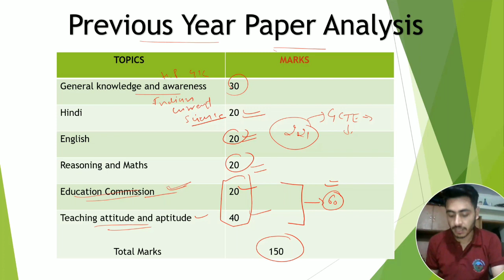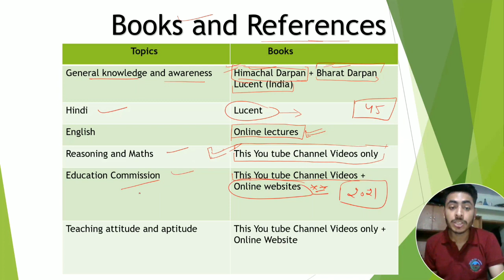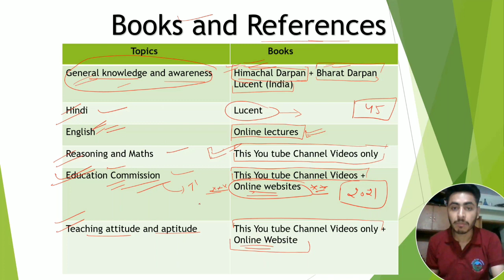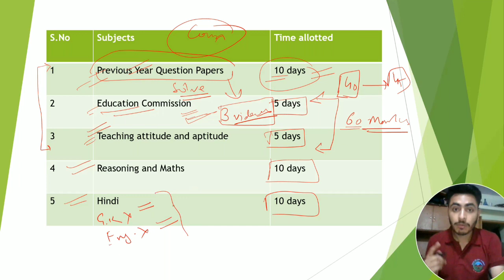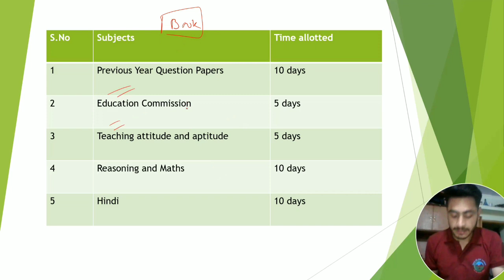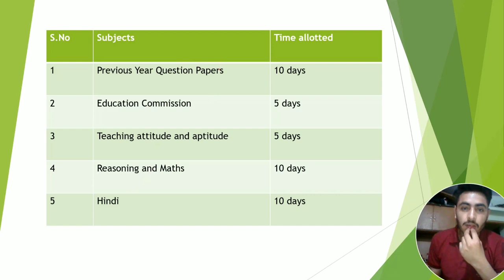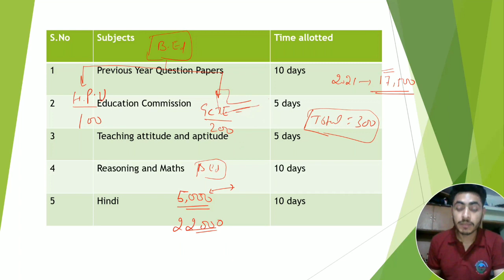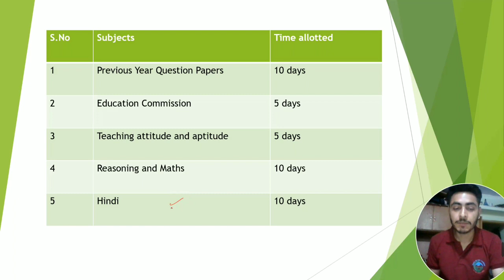Booklist and Strategy for HPU B.Ed entrance II Detailed Plan for the HPU B.Ed entrance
Booklist and Strategy for HPU B.Ed examination II Detailed Plan for the HPU B.Ed entrance

In this video I have explained about the strategy for the b.ed exam